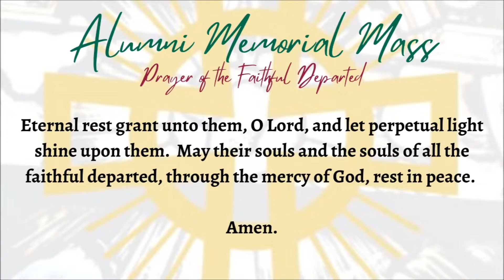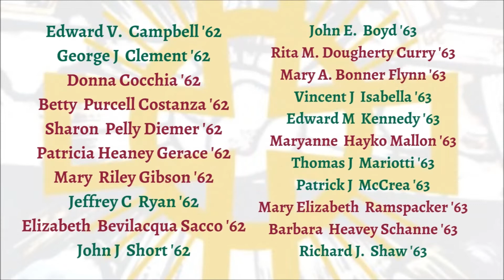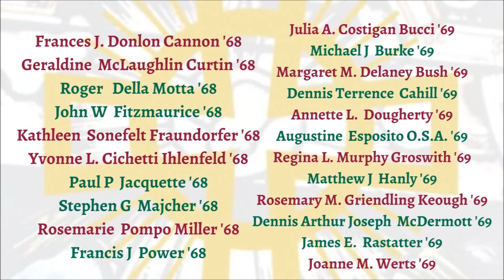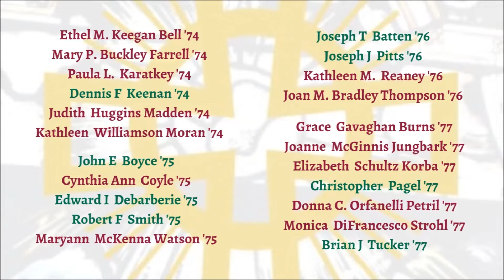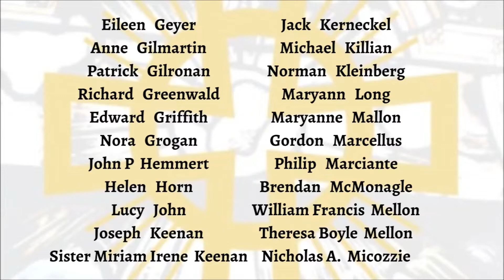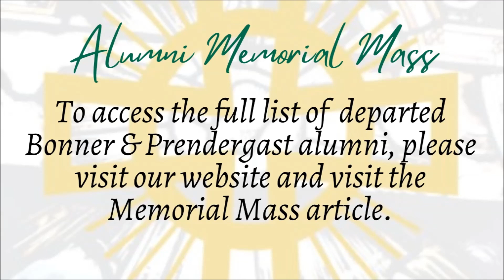B&P Alumni Memorial Mass 2021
The Holy Sacrifice of the Mass will be offered for the repose of the souls of our deceased alumni and friends of Monsignor Bonner & Archbishop Prendergast Catholic High School. Please join us for mass, celebrated by Father Joseph Zaleski, Campus Minister, and Deacon John Rodgers '67.

Let Us Pray. Eternal rest grant unto them, O Lord, and let perpetual light shine upon them.  May their souls and the souls of all the faithful departed, through the mercy of God, rest in peace. Amen.